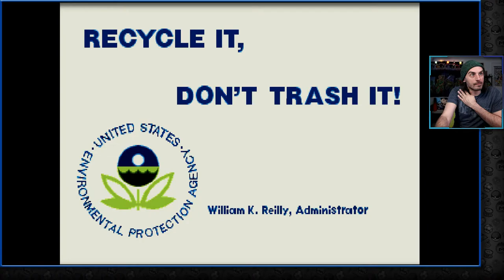M Bison (Dictator) Playthrough and Ending | Street Fighter Alpha: Warriors Dreams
Almost done with the uploads from my full playthrough of Street Fighter Alpha 1 and then I'll be able to move on to Alpha 2!